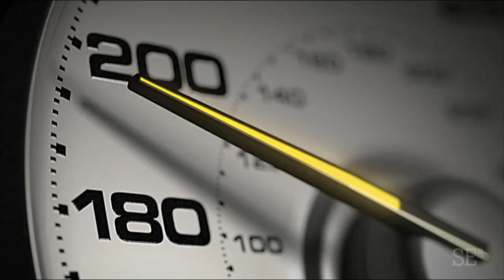Space Channel Branding Reel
Space channel branding by Superestudio.